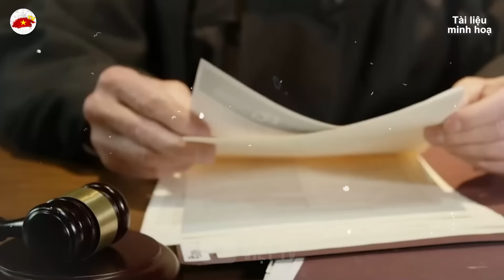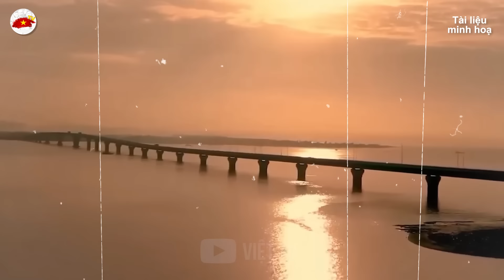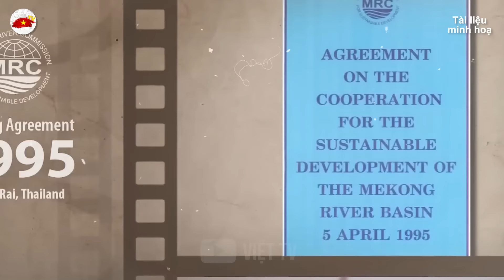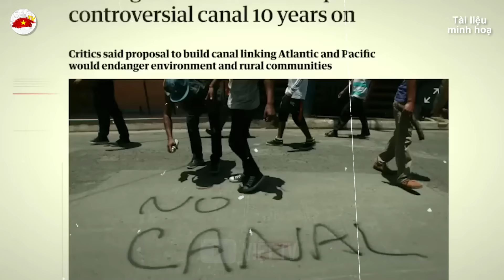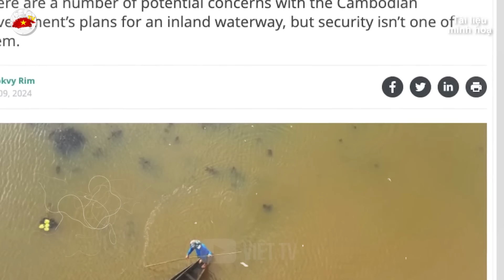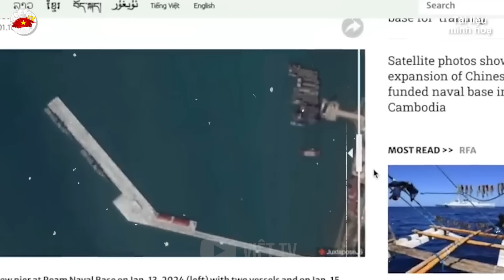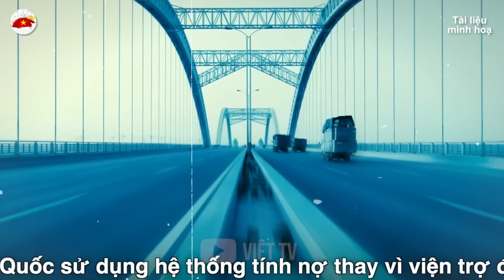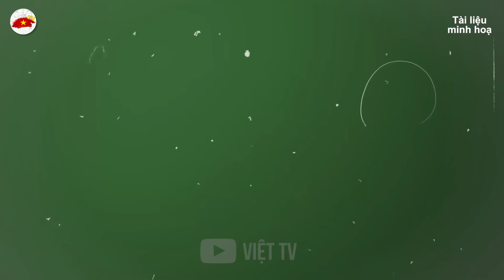VIỆT NAM Khởi Kiện Kênh Đào Phù Nam Của CAMPUCHIA Và TRUNG QUỐC ? | VIỆT TV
Nội dung được phát hôm nay: VIỆT NAM Khởi Kiện Kênh Đào Phù Nam Của CAMPUCHIA Và TRUNG QUỐC ? | VIỆT TV
Trân trọng!